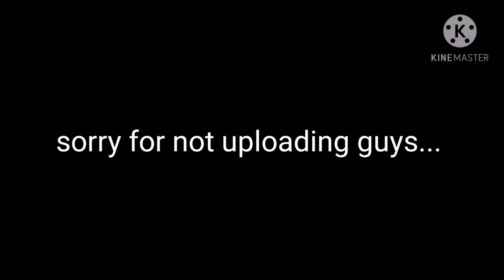19 November 2020